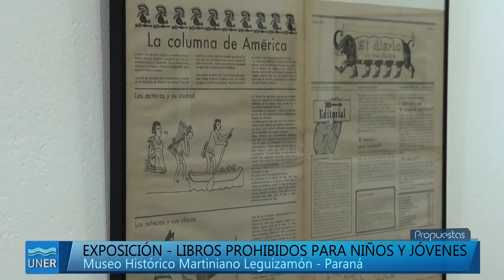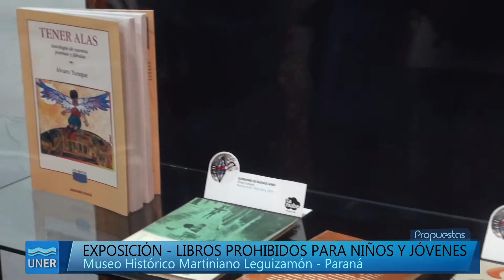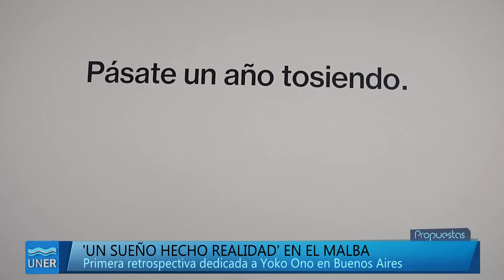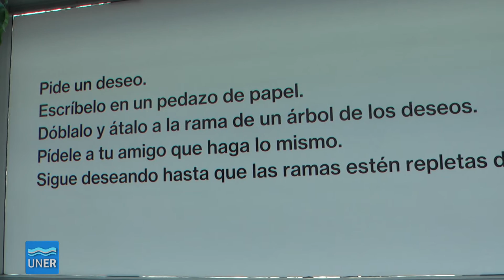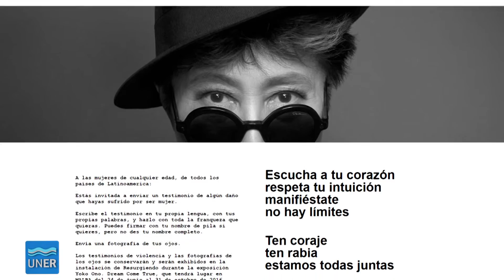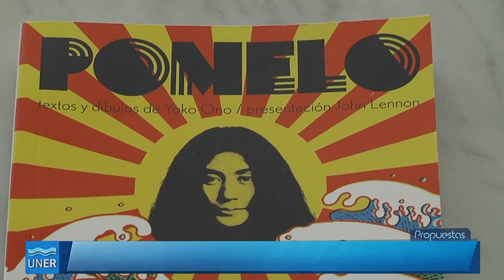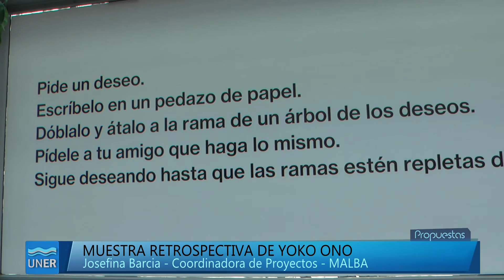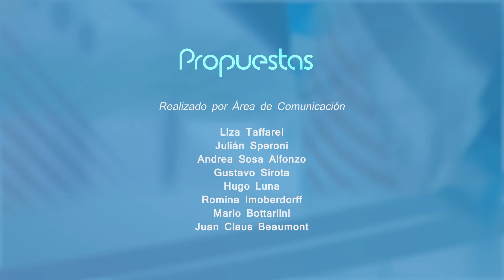Propuestas 34 2016 - Olimpíadas en Económicas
Programa Propuestas Nº 34 donde compartimos una muestra de Libros Infantiles y Juveniles prohibidos durante la última dictadura cívico militar.
También recorremos la exposición retrospectiva de Yoko Ono en el Museo de Arte Latinoamericano de Buenos Aires.
Además, por 9º año consecutivo se realizaron las Olimpíadas de Ciencias Económicas, donde participaron alumnos de distintos puntos de la provincia que cursan el último año de escuela secundaria. En ese marco se realizó un taller para docentes de escuela media con el fin de articular contenidos de los primeros años de las carreras de grado y de ésta manera facilitar el paso de los estudiantes a la educación superior.